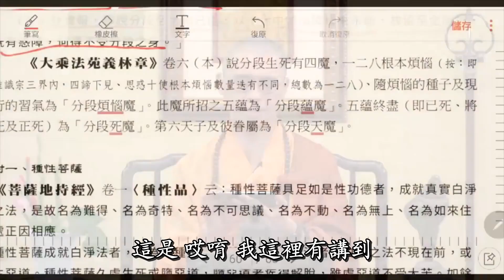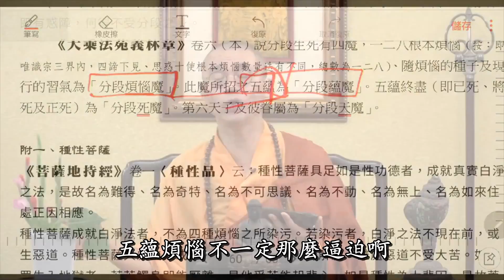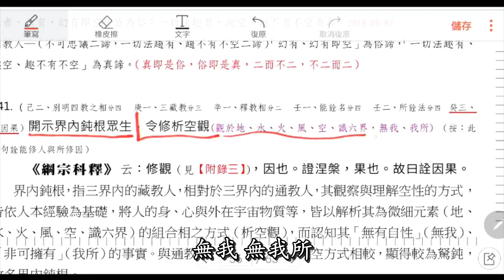970 天台四教儀暨教觀綱宗合說（字幕）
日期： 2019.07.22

講義：
另據《華嚴五教章》卷二所載，此分段生死，在小乘及大乘始教等處，所說不同。文云：「若依小乘，但有分段身至究竟位，佛亦同然，是實非化。若始教中為迴心聲聞亦說分段至究竟位，佛身亦爾，然此是化非實也。
若依直進中有二說：（一）謂寄位顯十地之中功用、無功用，麤細二位差別相故，即說七地已還有分段，八地已上有變易。（二）就實報，即說分段至金剛已還，以十地中煩腦障種未永斷，故留至金剛故，既有惑障，何得不受分段之身。」
《大乘法苑義林章》卷六（本）說分段生死有四魔，一二八根本煩惱(按：即唯識宗三界內，四諦下見、思惑十使根本煩惱數量迭有不同，總數為一二八)、隨煩惱的種子及現行的習氣為「分段煩惱魔」。此魔所招之五蘊為「分段蘊魔」。五蘊終盡（即已死、將死及正死）為「分段死魔」。第六天子及彼眷屬為「分段天魔」。

1. 歡迎對本頻道的原創內容，進行非商業且善意的連結分享。

2. 禁止未經授權，即對本頻道的原創內容，進行任何的擷取、剪輯、拼接、再詮釋、再配音或再配非影片內容的字幕等行為。